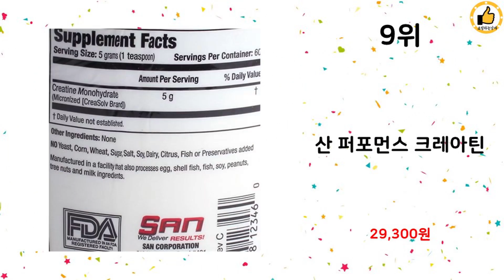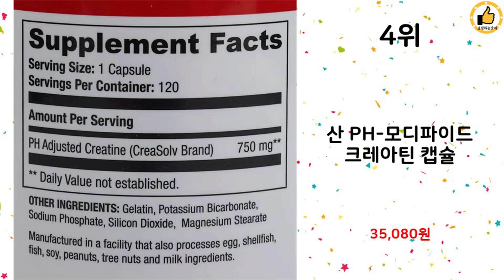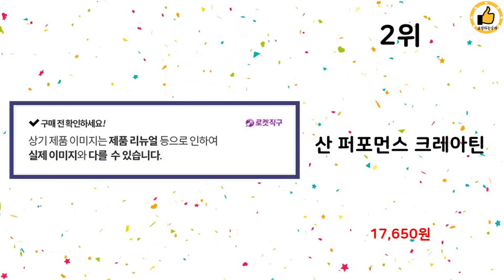2024년 하반기 쇼핑남이 추천하는 크레아틴 TOP 10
2024년 하반기 쇼핑남이 추천하는 크레아틴 TOP 10을 소개해드립니다.

10위 : 뉴트리코스트 크레아틴 분말, 300g, 1개

7위 : Evlution Nutrition 크레아틴 5000mg 언플레이

6위 : 삼대오백 크레아틴 모노 하이드레이트

5위 : 뉴트리코스트 크레아틴 분말, 300g, 2개

4위 : 산 PH-모디파이드 크레아틴 캡슐

3위 : 나우푸드 스포츠 크레아틴 모노하이드레이트 퓨어 파우더, 600g

1위 : 뉴트리코스트 크레아틴 분말, 300g, 1개

 감사합니다